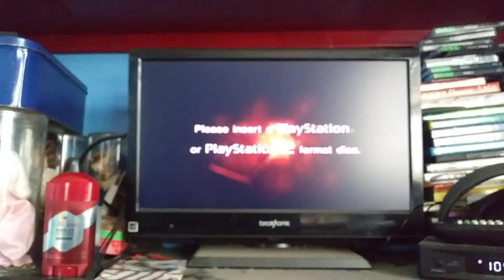PlayStation 2 Red Screen Of Death Returns Subscribers Special